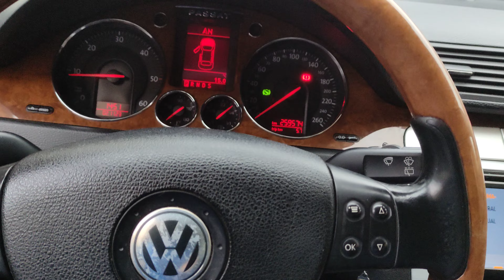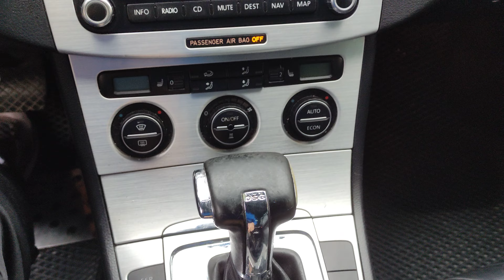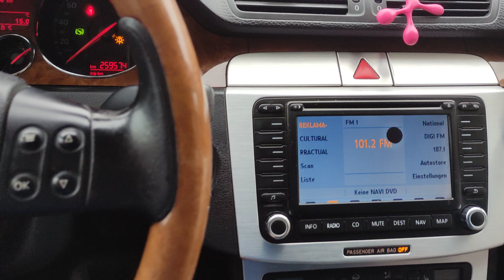Огляд двигун салон мотор інтер'єр вихлоп дим масло запотівання сидіння пошкодження діагностика ваг